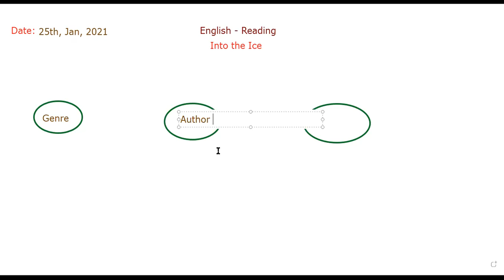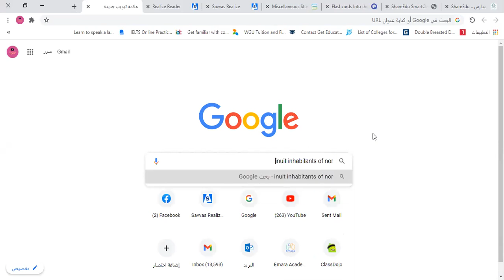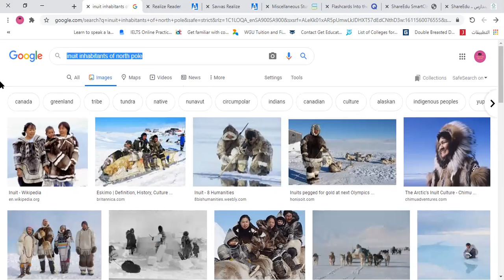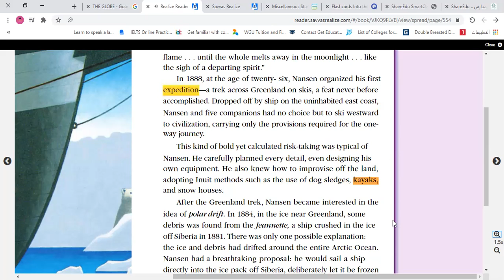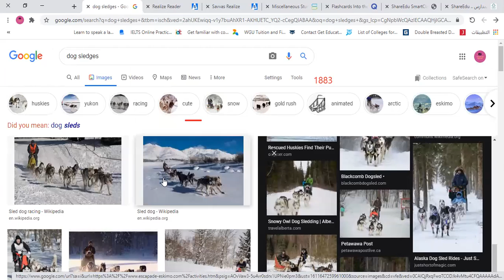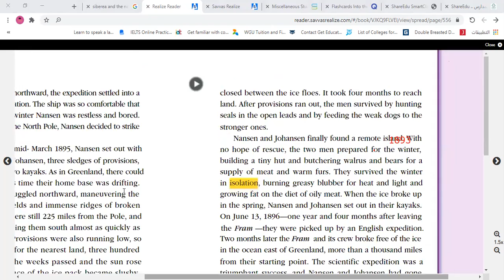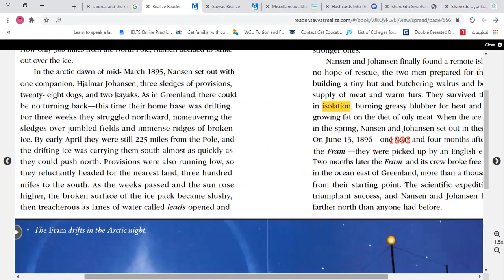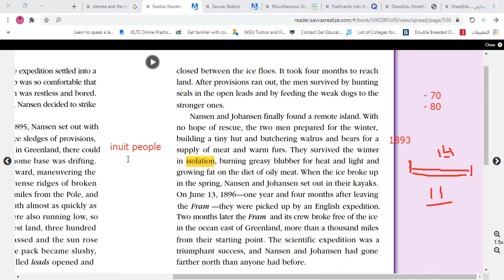Reading: Into the Ice